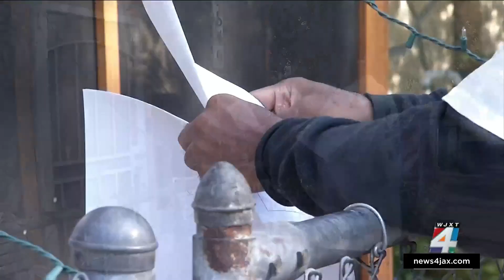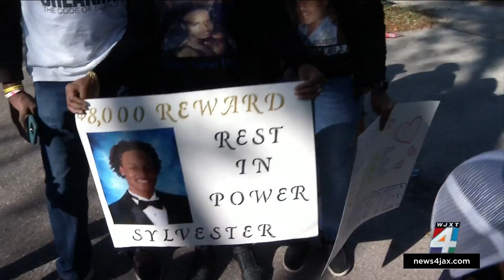MAD DADS helps family of 28-year-old murder victim search for answers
On Saturday, a local family is begging for answers from the public to help solve the murder of their 28-year-old son.